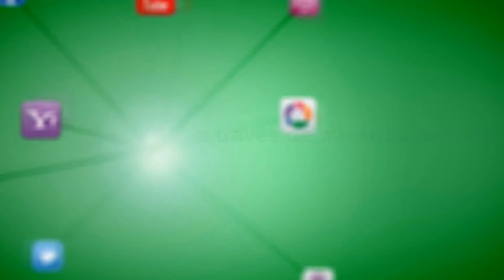Virgen de las Aguas - Banda Sinfónica Municipal de Sevilla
Graba @Clau BarTej.